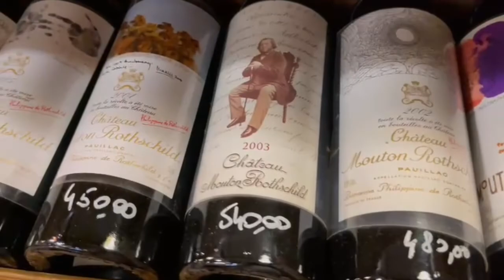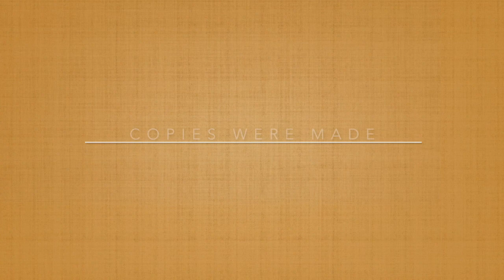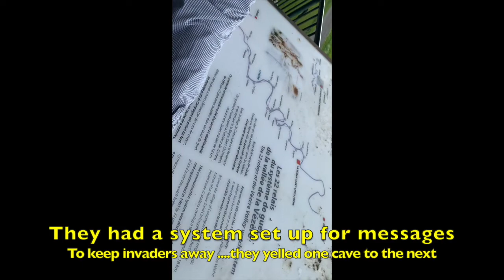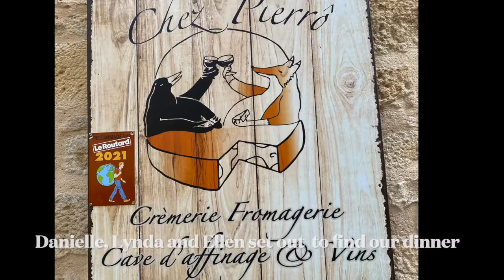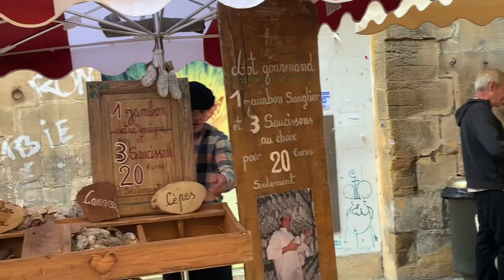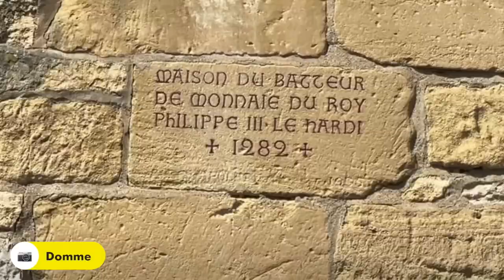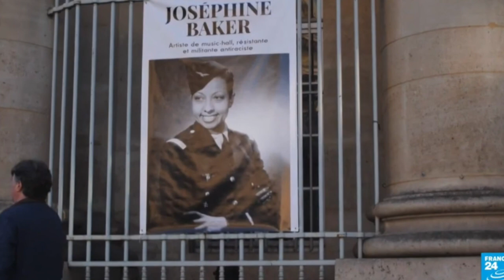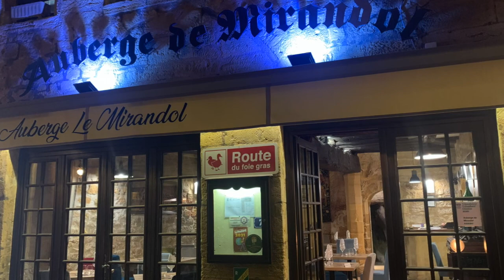Six Mums do the Dordogne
I, along with five  friends, spent 5 days in the Dordogne region of France. We stayed in Sarlat and engaged Christoph from Taxi and Touring ala carte to show us around. He was a wonderful guide and driver and we all loved the Dordogne region. We hope to return in the near future.